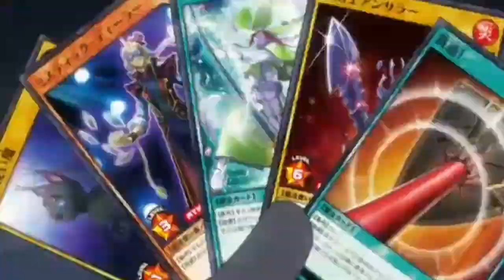The 2022 Oji-san Excellence Award (& NOMINEES, Of Course) 🤩 | The Critic's Hub Yearenders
Got a fave from amongst the nominees this year? 😁🤔

Big shoutout to my superfan/s on Bigo (Want your ID here?
jajajanin3

*CDJapan (been a customer of theirs for quite a while now 😄) 👉🏽

Maya: @jg_ramos